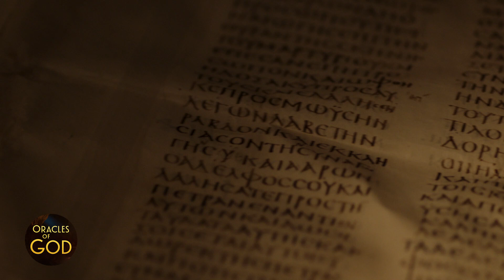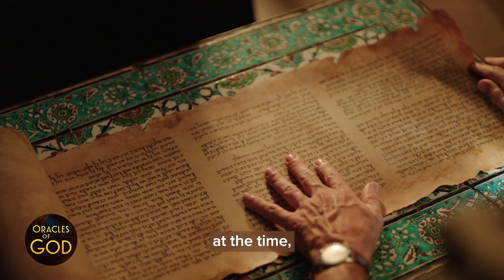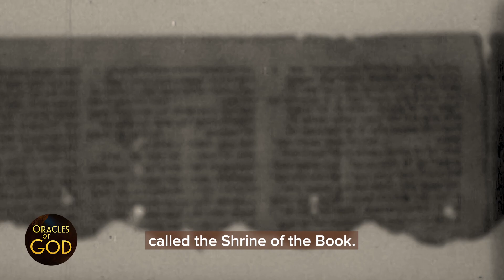Discovering the Dead Sea Scrolls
The 1947 discovery of the Dead Sea Scrolls provided the world with copies of all the books of the Bible, except Esther.